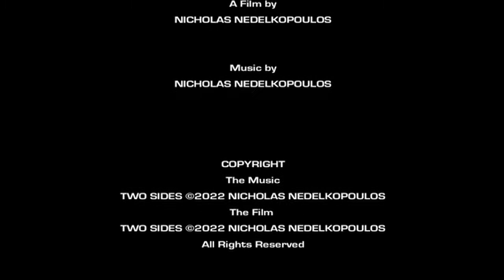Two Sides (2022)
Genre: Minimalism/Experimental/Abstract

Australia
2022